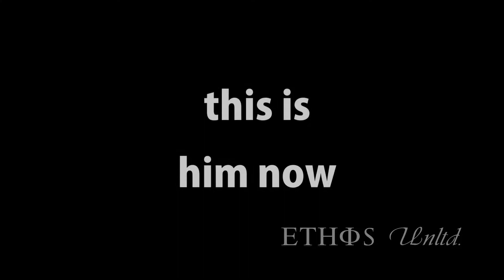Attention All E🅱️ic Gamers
John Cena = Voiceoverpete